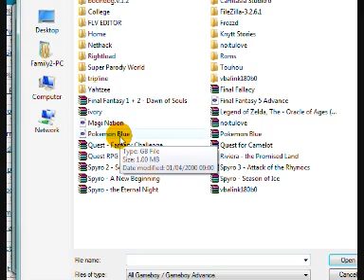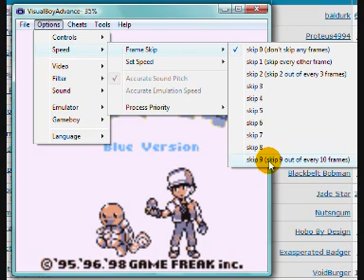ets paly pkmn bluuuuuu! part 1 a sloe strt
sry 4 d lag; itll gt bttr l8r. i prom ice.